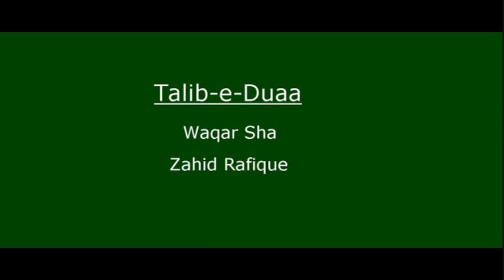Jashan Eid Milad-un-Nabi (PBUH) with Syed Badiuddin Soharwardy - 2011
A memorable event of Jashan Eid Milad-un-Nabi (peace be upon him) arranged by Spiritual Society of Canada, held on  Feb 20th 2011. The speaker of the event, Professor Syed Badiuddin Soharwardy, delivered a tremendous speech about the holy life of Hazrat Muhammad (peace be upon him).